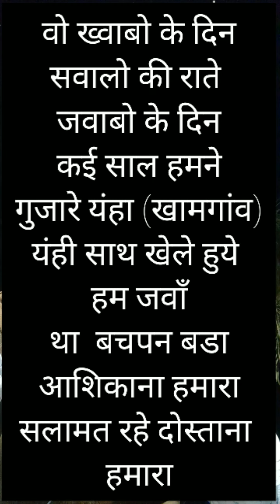कोजागिरी और दोस्त Jan 11,22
भारत में वर्षो से कोजागिरी पौर्णिमा का अनन्यसाधारण महत्व है | इस दिन खुले आकाश मे चंद्रमा के प्रकाश मे दूध बनाकर पिया जाता है | इस दिन जो जागृत रहता है उसके उपर माता लक्ष्मी की कृपा बनी रहती है|
सुचना :- हा जुन्या आठवणींचा व्हिडीओ आहे, मित्रांच्या ज्या गप्पा टप्पा चालतात त्या सांगितल्या आहे. कुणालाही दुखावण्याचा वा कुणाचाही अपमान करण्याचा हेतू नाही. काही फोटो हे इंटरनेटवरून घेतले आहे.